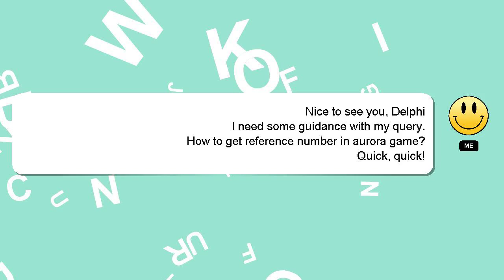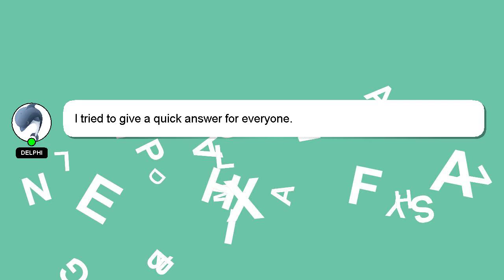How to get reference number in aurora game?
A brief presentation of myself, Hey, I'm known as Delphi. I am happy to help you with your questions. - How to get reference number in aurora game?

A 'heart' from me will be given to show my gratitude for your contribution.

*2 What we are experimenting :*